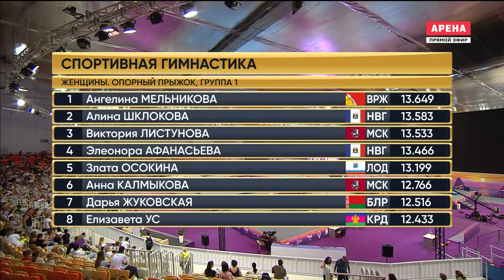2023 Russian Cup Women's Vault Final